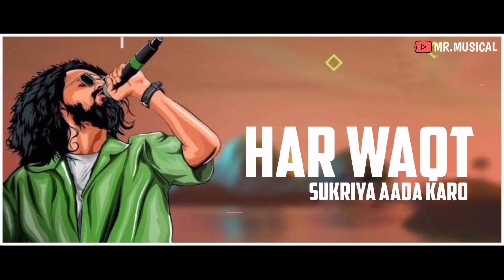Rap Song Status | Emiway Whatsapp Status | Mashup rapper | Rapper Status@Mr_musical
rap song full screen WhatsApp status,emiway,saath ya khilaf song,goda hain guri,zero fark status,sath ya khilaf badh gayi ya,zero fark lyrics,sath ya khilaf badgaiyan,maine kor diya badh gayi,as salam walekum song status,Dino James song 2020,sath ya khilaf female version,sath ya khilaf male version,emiway remix song 2020,kar diya Whatsapp status,fotty seven new song,as salam walekum status video, fotty seven new rap